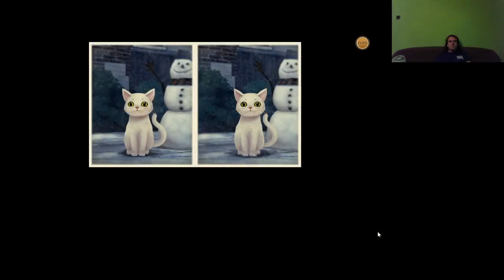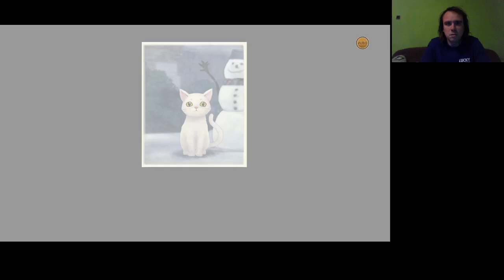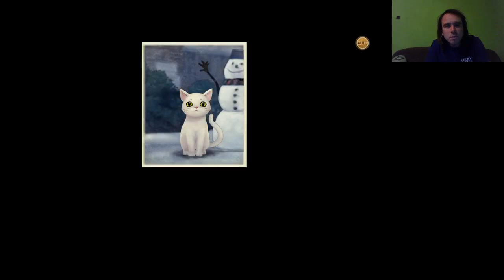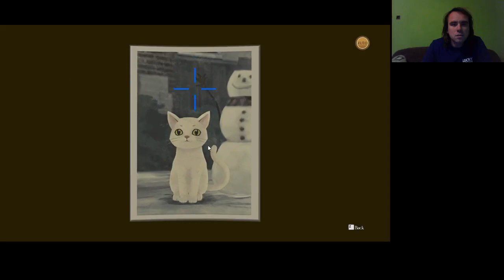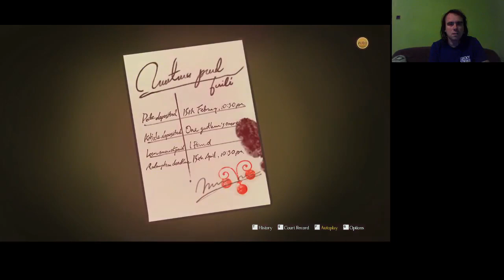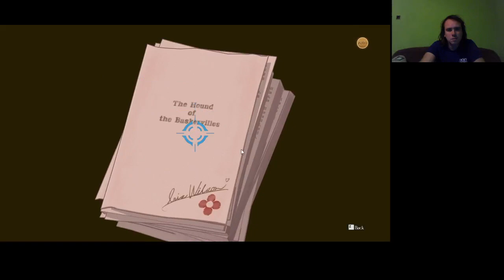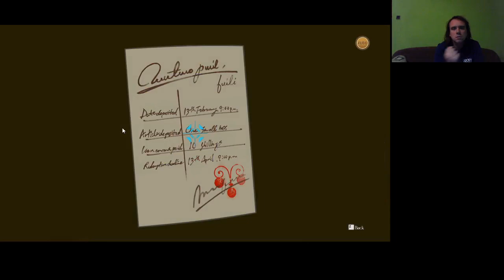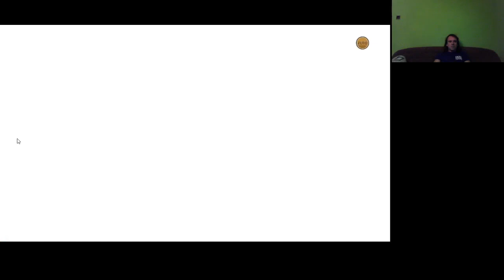McGILDED NEM VOLT ÁRTATLAN The Great Ace Attorney Chronicles 5. epizód 4. nyomozás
Vérvizsgálatokból derül ki, hogy McGilded volt a gyilkos, ezzel a 3. epizód pere volt a franchise legbotrányosabb pere. Nagynehezen sikerült a zsebtolvajt rávenni, hogy legyek az ügyvédje.